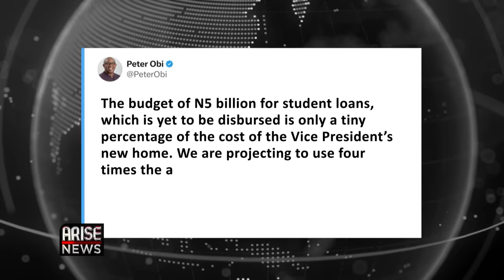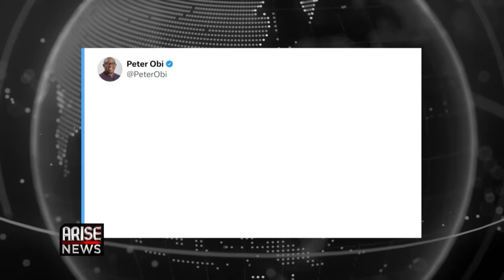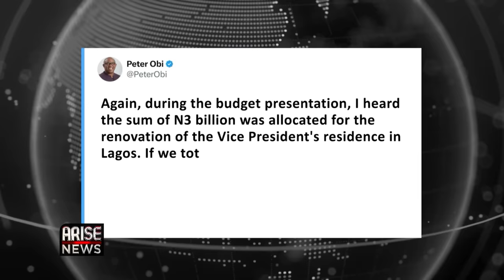Shettima Defends N15bn For His Residence, Says Peter Obi Suffering Post-Election Trauma| W/OjyOkpe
The approval of the Nigerian Air Force Falcon 900B aircraft sale, by the federal government on Tuesday has been commended by a cross section of Nigerians.

Air Force spokesperson Edward Gabkwet in an invitation letter posted on X, asked interested buyers to submit bids for the aircraft via email or physically, further stating that the aircraft is available for inspection at the 307 EAG hangar of the Nnamdi Azikiwe International Airport, in Abuja.  The letter also stated that all bids should be quoted in dollars, while submissions should not be later than December 24th 2023.

Vice President Kashim Shettima has defended the administration’s decision to spend N15 billion Naira to build a residence for him in Abuja.

Shettima through his spokesperson was responding to recent criticism of the project by the presidential candidate of the labour party during the 2023 elections Peter Obi, who questioned why the government planned to spend so much money on building and renovating residences both in Abuja and lagos for the vice president, but budgeted a paltry N5 billion Naira for student loans in the country.

The vice president denounced Obi’s comments, describing it as as a series of misguided attacks and falsehoods, stating that decision to resume the project, which was abandoned by the previous administration was in line the Tinubu administration’s commitment at completing long-abandoned public projects across the country.

Shettima further accused Obi of post-election trauma and divisive rhetoric, urging him and others in opposition to accept defeat gracefully and prioritize Nigeria’s interests.

In Namibia, some citizens are outraged after learning that their President, Hage Geingob's four children joined the government's delegation to the COP28 climate summit in Dubai.

The President’s children were among six of the president's family members listed as part of Namibia's delegation in Dubai.

Geingob's office on Monday confirmed that his children travelled to the city but denied claims that their trip was state-funded.

Some Namibians have dismissed the presidency's response as unsatisfactory, saying it fails to prove that the president’s family privately funded the trip, other critics also asked the president to explain the role of his family members at COP28.

In a recent event held in Nasarawa State, a video has emerged featuring Folashade Tinubu-Ojo, the Iyaloja General of Lagos and daughter of President Bola Tinubu, being introduced as the Queen of Nigeria.